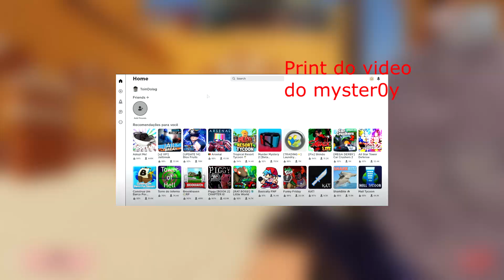CONFIRMADO E O FIM DO ROBLOX! 😱😔